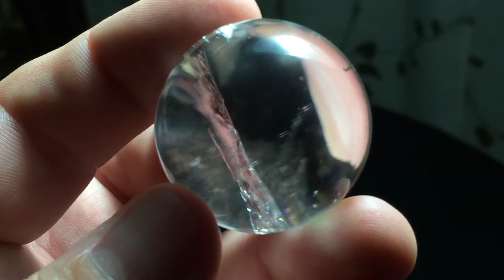Clear Quartz sphere, 60 grams